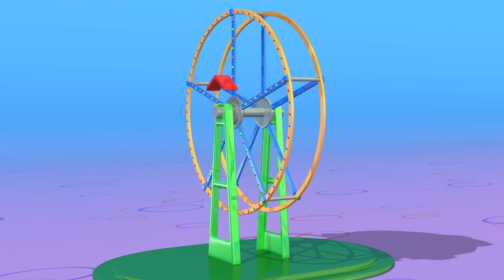TuTiTu Oyuncaklar | Dönme Dolap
TuTiTu - "Oyuncaklar canlanıyor” 2-3 yaş grubuna hitap eden 3D animasyonlu bir televizyon şovudur. Rengarenk objeler aracılığıyla, TuTiTu çocuklarınızın hayal gücü ve yaratıcılığını geliştirmektedir. Her bir bölümde, TuTiTu şekilleri yeni ve heyecan verici bir oyuncağa dönüşmektedir.
TuTiTu aynı zamanda dil öğrenmek açısından da çok faydalırı – İngilizce, İspanyolca, Rusça ve diğer dil kanalları yeni kelimelere olan aşinalığı arttırmaktadır.

Production Designers: Tal Gamliel, Yossi Dahan
Musical Arrangement: Uri Kariv
Vocals: Yael Shoshana Cohen
Sound engineering: Gil Landau